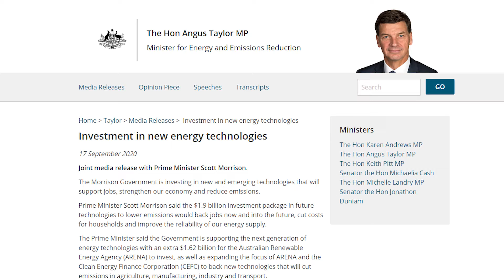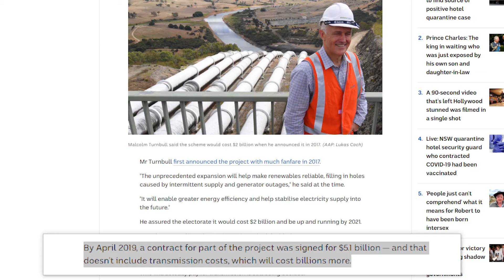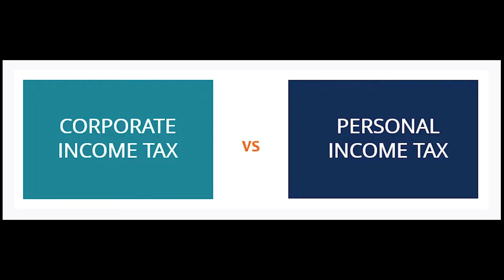Technology Not Taxes - More Scotty From Marketing Nonsense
I can't wait any longer for some woke journo to take the LNP to task on this. This slogan is complete bollocks !
Economists don't agree on a lot of things but one thing they nearly all agree on is that a carbon price is the most efficient and effective way to bring down emissions - not to mention the fairest. That's why you'll never see a  Liberal government support one.